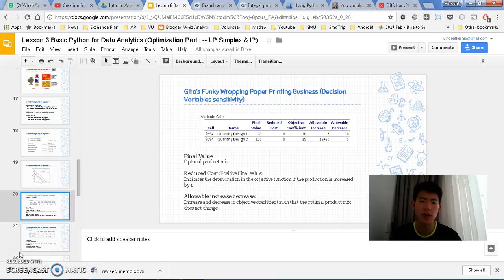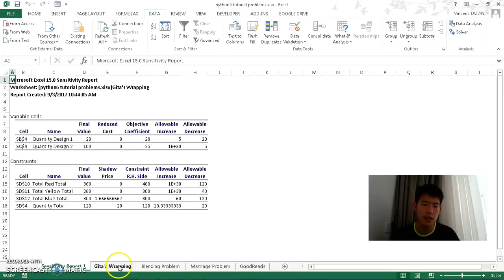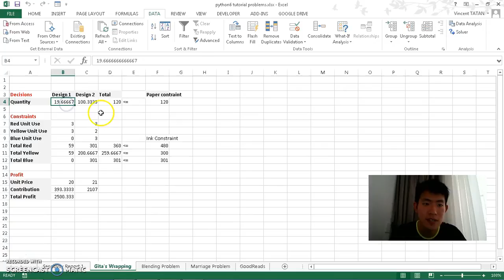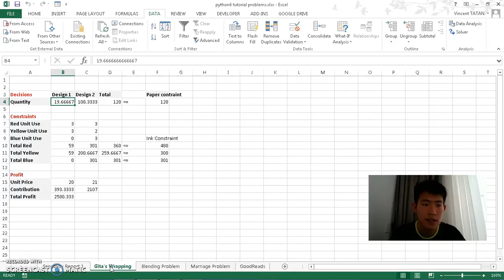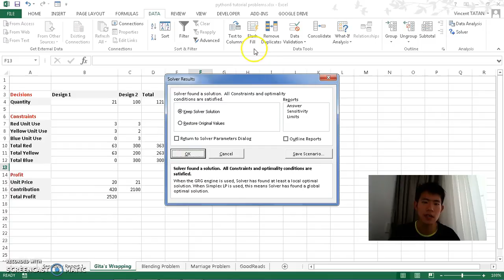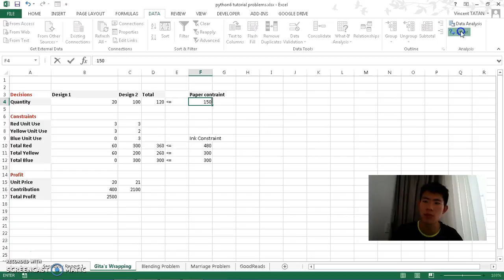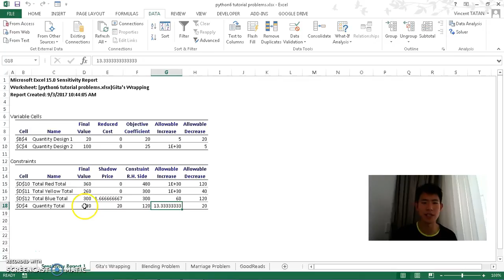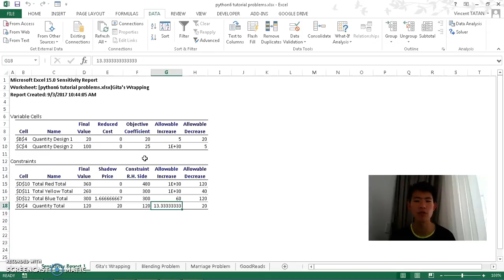Optimizing Your Problem using LP and IP 3 Sensitivity Analysis of Paper Printing Business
pandas is a DataFrame Framework, a library that stores data in a highly efficient spreadsheet format and functions. Efficient in:
Data Structure (numpy)
Computing time (since DataFrame is processed by C++, it runs in a well streamlined computing environment)
Highly optimized and updated processes

And I will end the sharing with some planned resources to help you learn analytics in the future.

Feel free to access my github for Optimization of your operation with Python and Pulp

This is the playlist where I am going to explain the overview of this tutorial

Hopefully by the end of this video you could be more inspired to learn analytics and follow through the journey